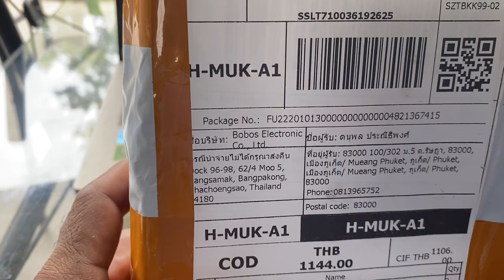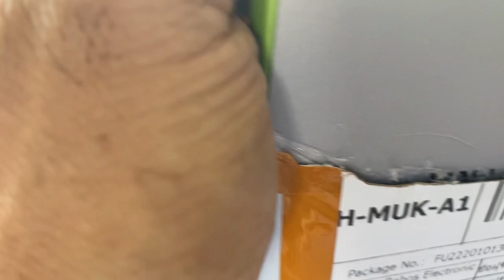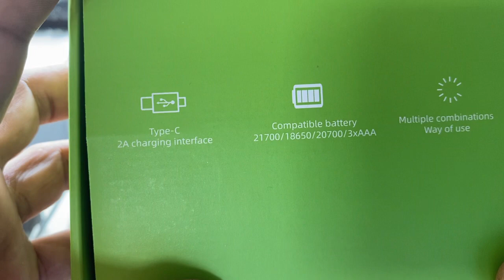18 มิถุนายน ค.ศ. 2023